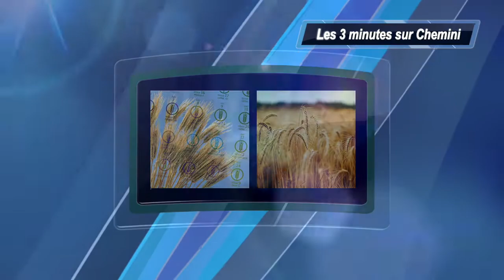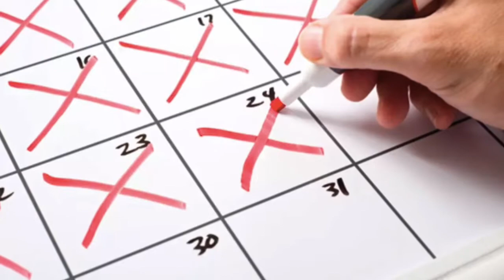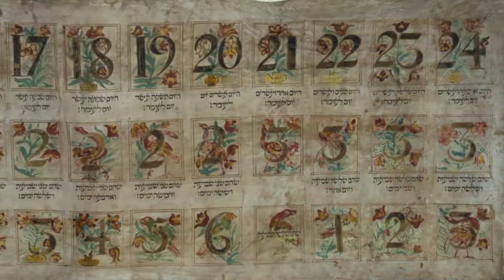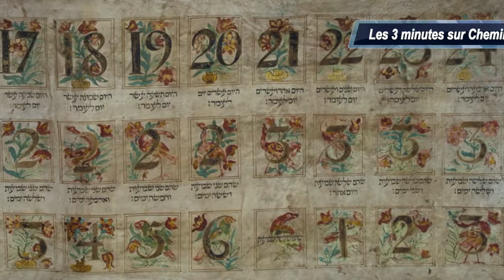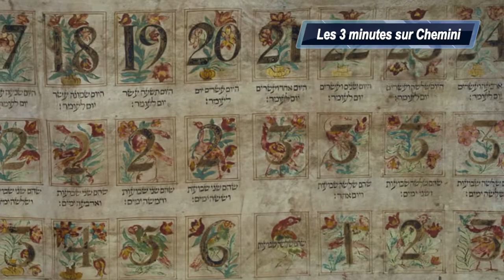Le compte est bon - Chemini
Sachant que le psaume 67 est composé d'un verset de 4 mots puis de 7 versets de 7 mots (les 7 semaines qui séparent Pessah de Chavouot!) et que le verset central possède également 49 lettres (les 49 jours du Omer!), calculez la période qui nous sépare de la venue du Machiah.
Vous avez 3 minutes...avant la réponse du Rav Jonas.
En attendant chavouot, re-découvrez la signification du psaume 67 que nous lisons tous les soirs
Chabbat chalom à tous!